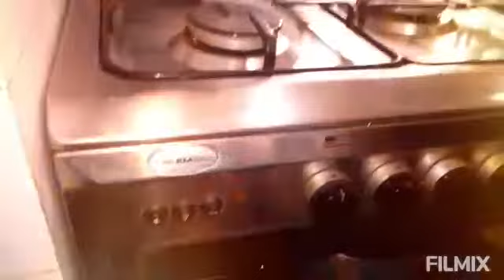Minced meat macaroni